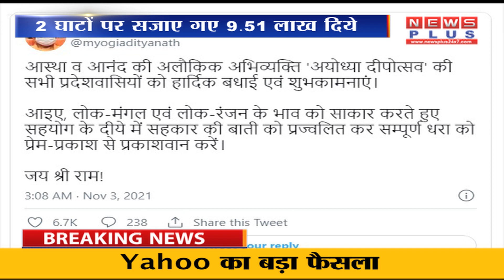दो घाटों पर सजाये गये नौ लाख 51 हजार दियें-बना विश्व कीर्तिमान